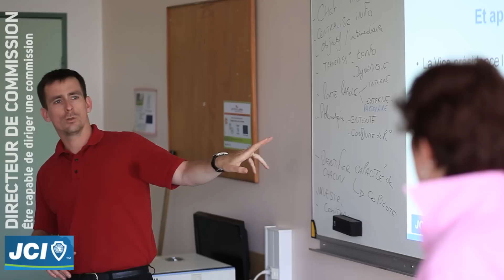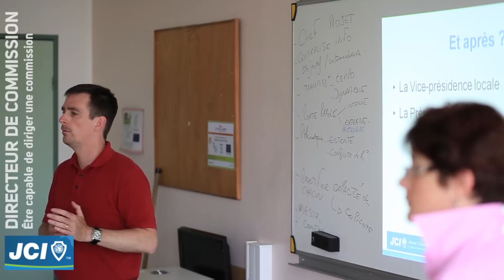Directeur de commission - Teaser - Jeune chambre économique jci impact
Cette fonction est le premier échelon d'importance dans la hiérarchie des leaders de l'organisation locale. C'est la période au cours de la quelle vous devez acquérir de solides compétences de leader et de bonnes bases en matière d'organisation.